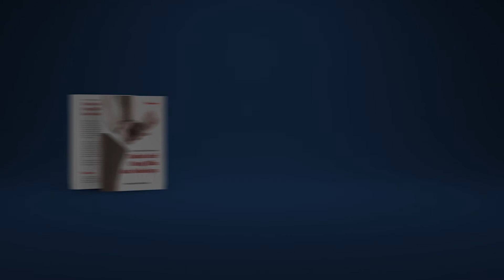Mengenal Nabi Muhammad (58) : Semangat Nabi dalam Shalat Malam #01 - M Abduh Tuasikal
Salah satu cara agar semangat beribadah diantara cara lainnya adalah mencocoki bagaimana ibadah Nabi Muhammad shallallahu'alaihi wasallam.

Usaha agar semangat dalam beribadah ini tetep membara adalah dengan senantiasa menuntut ilmu agama dengan benar.

Semoga Allah ta'ala senantiasa memberikan hidayah dan taufik-Nya kepada kita.